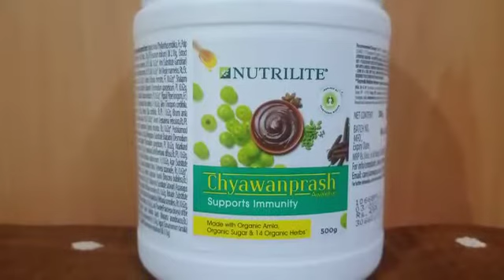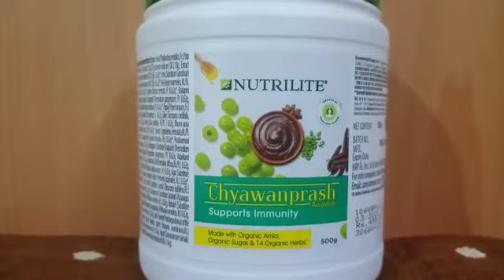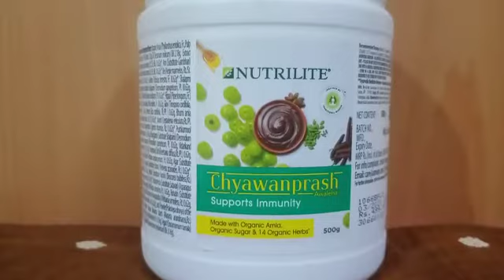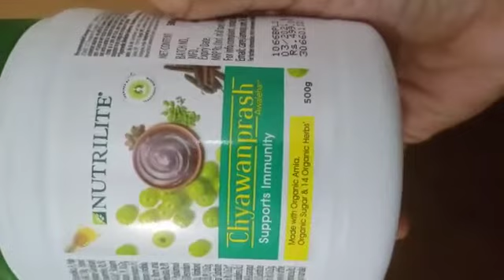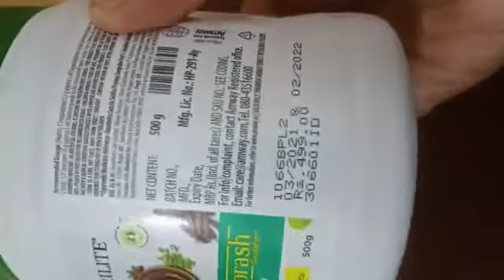உங்களால சாப்பிடாம இருக்கவே முடியாது.உடனே order கொடுங்க..எதிர்ப்பு சக்தி அதகரிக்கும்.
Video from Being Yourself Is Magic